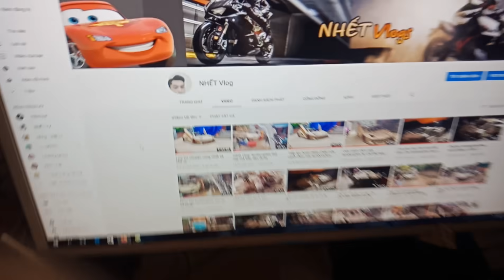Mâm chữ Y cho siêu xe hoàn tất 70%